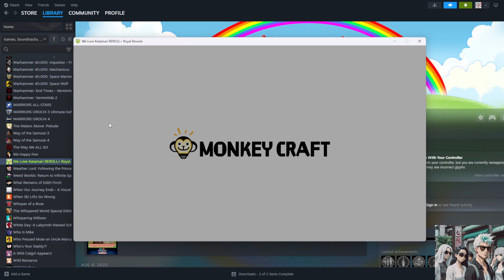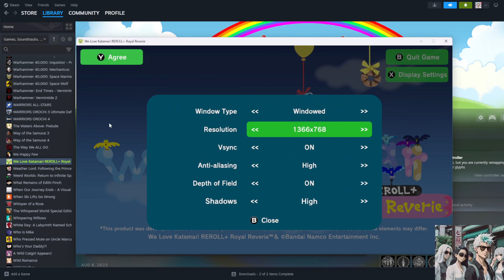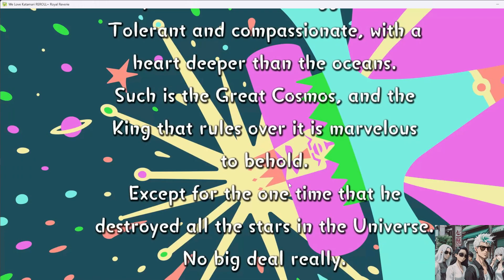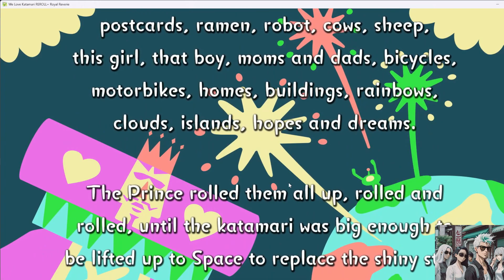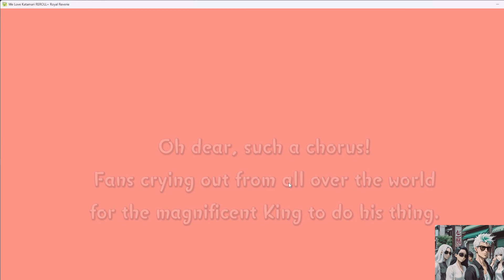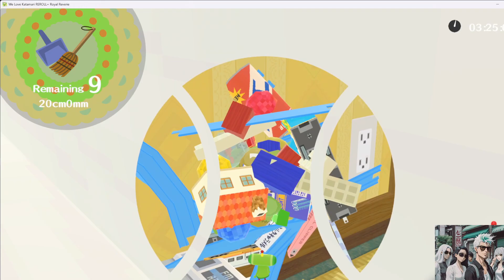The J! (Video Game Podcast Ep. 195) Playing "We Love Katamari REROLL+ Royal Reverie"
The J! (Video Game Podcast Ep. 195) Playing "We Love Katamari REROLL+ Royal Reverie" for the very first time

The King of the Cosmos once accidentally destroyed all the stars in the universe. He sent his son, the Prince, to Earth and ordered him to create a large katamari.

The Prince rolled the katamari and made the katamari bigger and bigger, rolling up all the things on the earth. The katamari that he created floated in space, sparkling, and brought back the lost starry sky.

As the starry sky was restored, the King's fans gradually grew in number all over the world. The King wanted to respond to the wishes of his fans for his success, and the Prince kept rolling the katamari to make everyone's dreams come true.

•We Love Katamari Damacy has been powered up!
We Love Katamari Damacy, the second title in the Katamari series released in 2005, has been remastered.

The graphics have been completely redesigned, and the in-game UI has been revamped to make it even easier to play.

•New additional features such as Royal Reverie are also available!
In his youth, the King received a strict education from his father, the Great King. New challenges have been added where you can roll around as the King in his boyhood!
The days of hard study and intense training can all be rolled through in 5 all-new challenges.
Will the young King be able to clear the tough challenges?
In addition, a selfie mode has been added, allowing the Prince and his cousins to take quick photos while rolling through the stages!

•A simple but very deep game!
Roll the katamari, roll up objects, and make the katamari bigger.
You can roll up anything from paper clips and snacks in the house, to telephone poles and buildings in the town, to even living creatures such as people and animals. Once the katamari is complete, it will turn into a star that colors the night sky.
You cannot roll up anything larger than the current size of your katamari, so the key is to think in advance about the order in which you roll things up around the stage!

* This product is based on the We Love Katamari software that was released in 2005 on another platform. Some specifications are different.